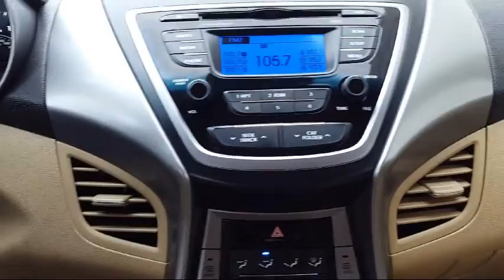2013 Hyundai Elantra GLS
2013 Hyundai Elantra GLS - Stock Number: 5HY9948A - VIN: 5NPDH4AE5DH426478.